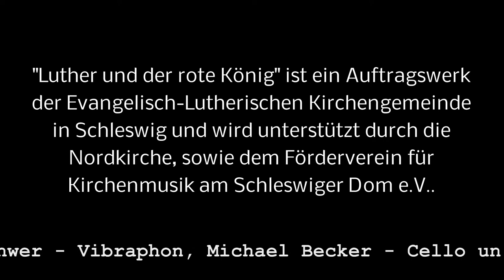Luther und der rote König - Trailer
Luther und der rote König - Das Oratorium erzählt die Geschichte der Freundschaft zwischen Martin Luther und dem dänsichen König Christian II.